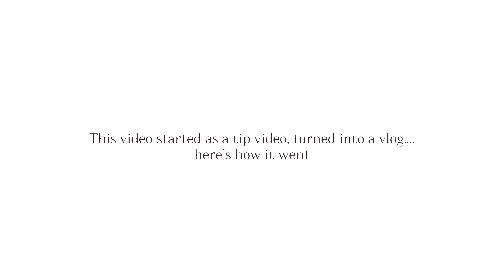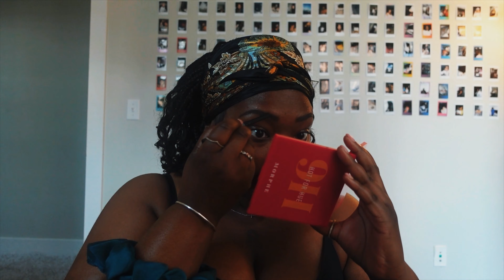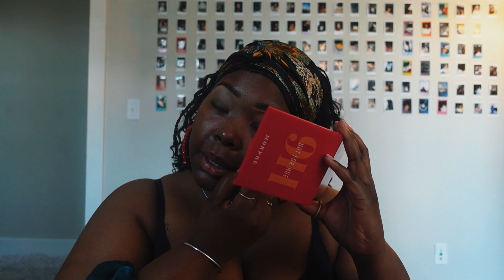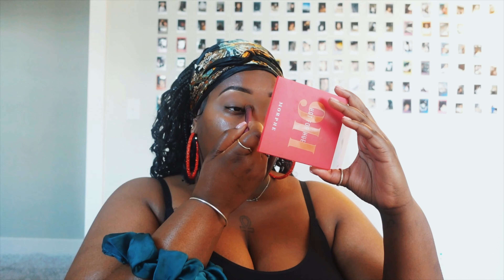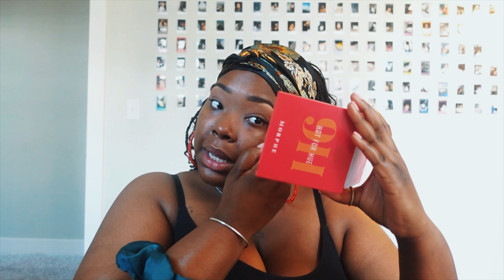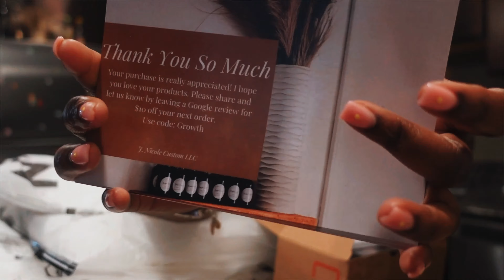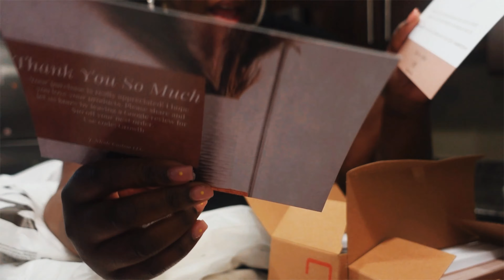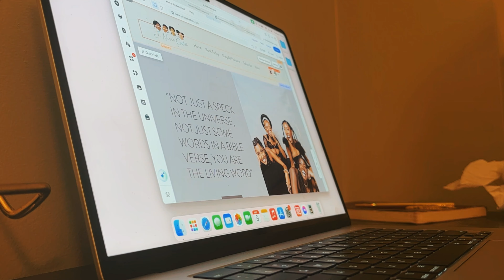Product shipments, a few clients & ORGANIZING My Life | Days In The Life As A Hairstylist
The next vlog will be dedicated solely on behind the scenes of product making, packaging and shipping orders!

All videos & TIP Playlist is down below

All things J. Nicole Custom

Products • Merch •
Online Booking • Haircare

Day In The Life As A Business Owner Day In The Life As A Salon Owner Day In The Life As A Hairstylist Few Days In The Life As A Hairstylist Salon Vlog Few Days In The Life Salon Owner How To Build Clientele As A Hairstylist How To Build Clientele As A New Stylist SHEIN Plus Haul Avery Label Templates Avery Label Order Staples Same Day Print Spring Deep Cleaning Spring Cleaning Product Launch Day All Natural Haircare Product Launch How Start A Haircare Business